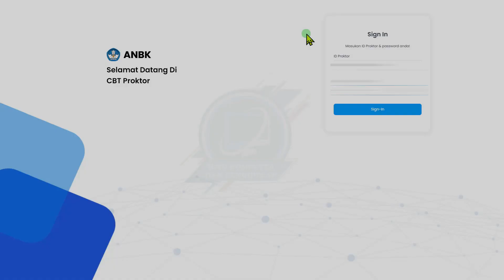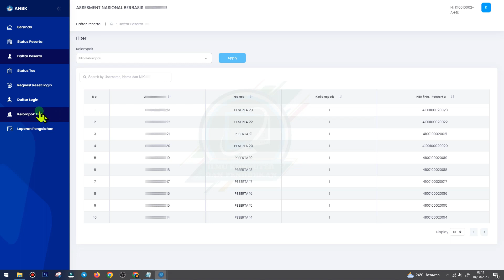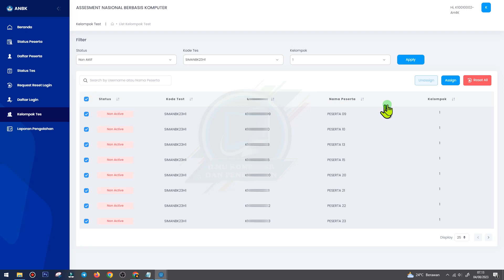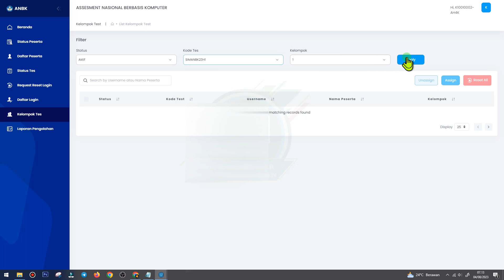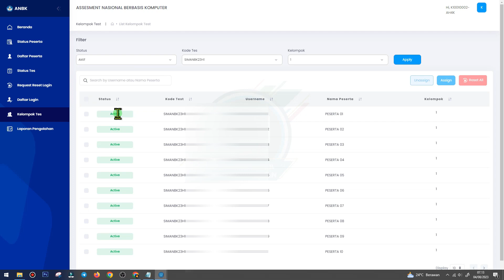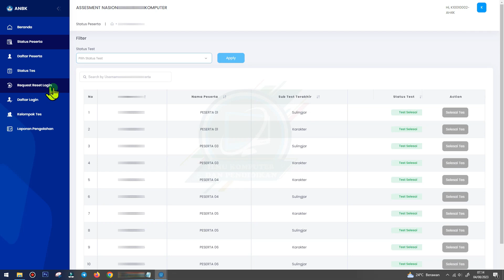Cara Aktifkan Tes ANBK Utama Moda Daring 2023 | WAJIB